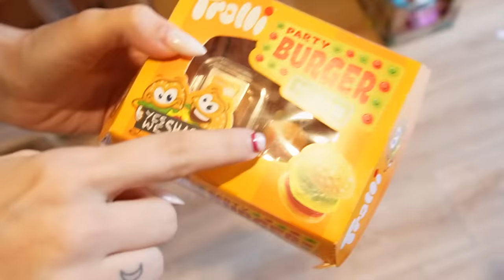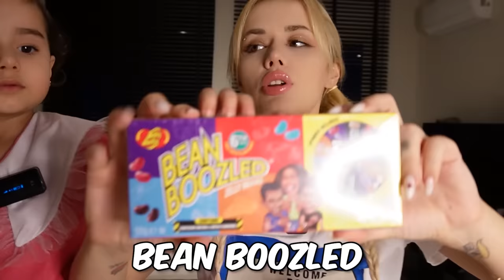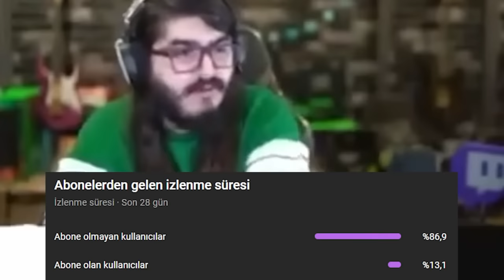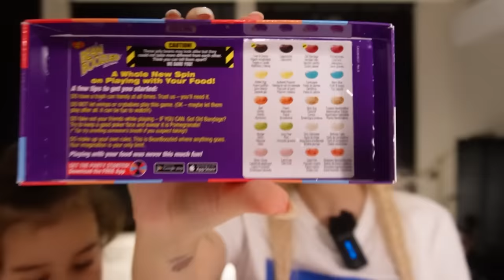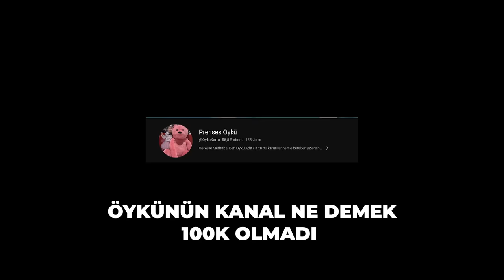YURT DIŞI ATIŞTIRMALIKLARINI TÜRKİYE'DE BULDUK!! (AMERİKA)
Herkese merhaba ben Gamze Karta bugün kızım Öykü Karta ile beraber yurt dışı atıştırmalıklarını satan bir mağaza keşfettik. Ve gidip direk yerinden en merak ettiğimiz bütün abur cuburları aldık.Biz çekerken çok eğlendik, umarım siz de izlerken eğlenirsiniz, keyifli seyirler dilerim ♥

 / gamzekarta